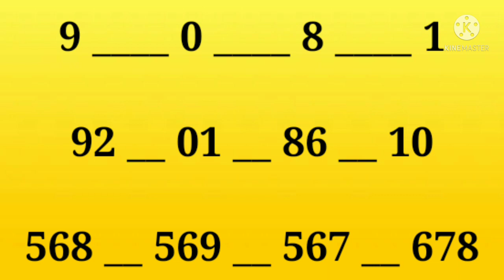MILAN DAY TODAY 16-02-22|मिलन डे जोड़ी १६-०२-२२|MILANDAYTODAY| मिलन डे फिक्स अंक